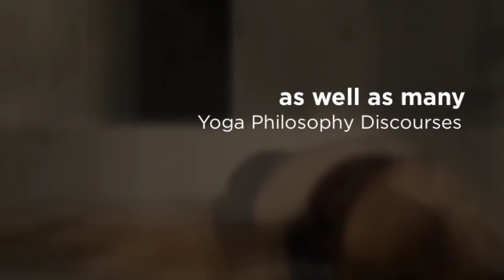Byron Spirit festival 2012 Program Summary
:: 3 days of Yogic, Tantric, Healthy, Fun Bliss in Byron Bay NSW Australia

was honoured to work on their media team for a few years and now enjoys being a patron of this extraordinary event which is completely soul-nourishing